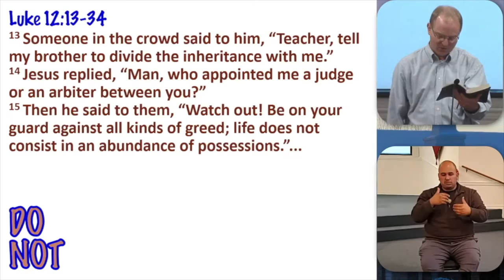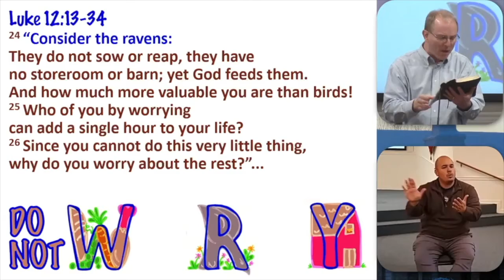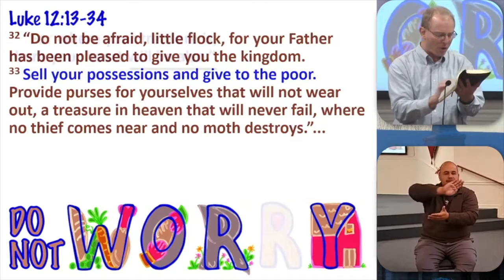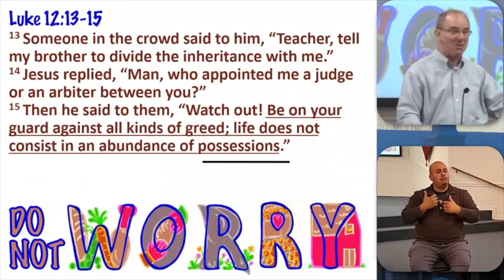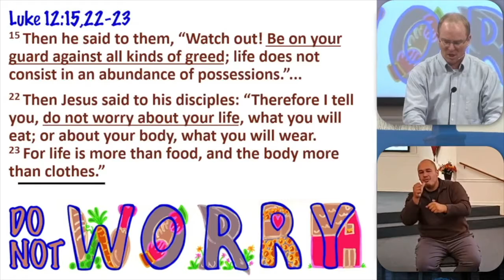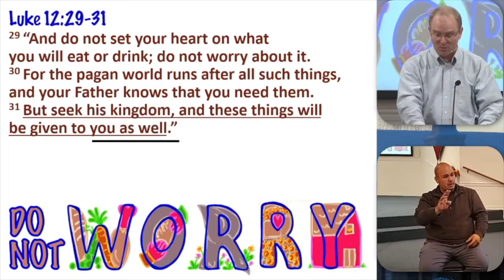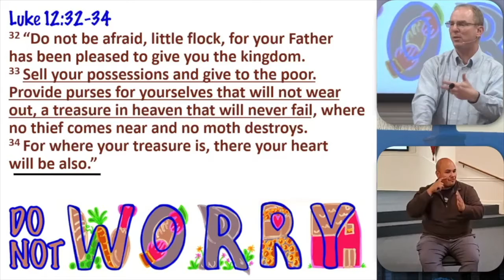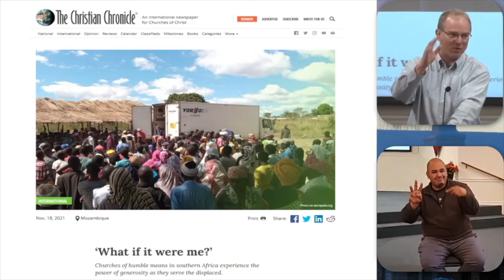SVCC Sunday Sermon, November 28, 2021 — Run After His Kingdom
Sunday Sermon by Kevin Jensen, Summit View Church of Christ — When we're afraid that we might not get the things we need in life, we tend to either become greedy and grab more than we need or worry about whether we'll have what we need tomorrow. Jesus warned us against both of these responses and called us to fix our eyes on God, so that we don't run after the things of this world—which God will provide as we look to him—but after his kingdom. Text: Luke 12:13-34